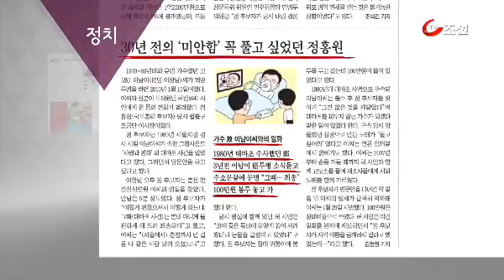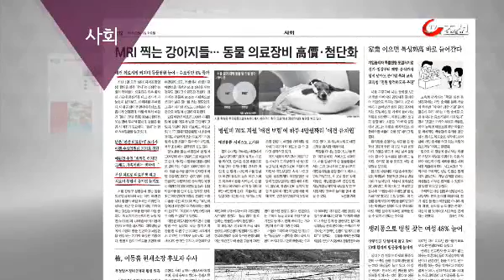미리보는 조선일보 (2월 11일 자)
미리보는 조선일보입니다. 종합면입니다. 평양만수대 언덕에 세워져있는 김정일 전 국방위원장 동상이 코트 차림에서 점퍼 차림으로 바뀌었습니다. 일각에서는 점퍼는 김정은의 생모인 고영희가 직접 만든 것으로, 고영희에 대한 애정으로 바뀐 것이 아니냐는 분석이 나오고 있습니다.